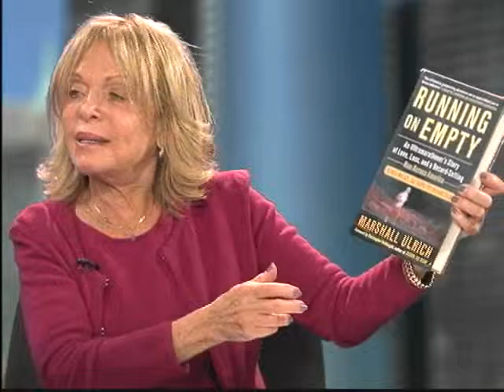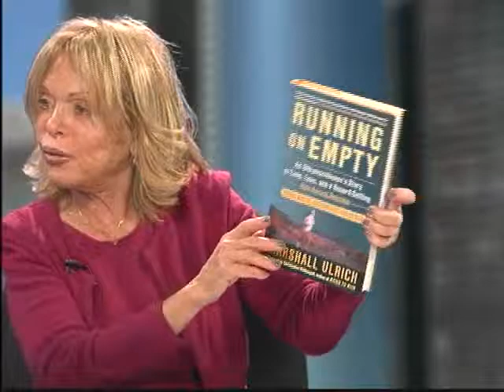Interview with Marshall Ulrich: Getting Your Money's Worth with Judith West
Marshall Ulrich
 - Author, RUNNING ON EMPTY
Three-thousand sixty-three miles in 52 days at age 57, running from San Francisco to New York City, one of Marshall Ulrich's extreme accomplishments. His book, RUNNING ON EMPTY, details his life from learning that his first wife was dying of cancer at age 28, and escaping his problems through running to coming full circle learning to love again. Now he's learned to run for pleasure, but still inspires other to accomplish more than they think they can. Hear his motivating story on Getting Your Money's Worth with Judith West.